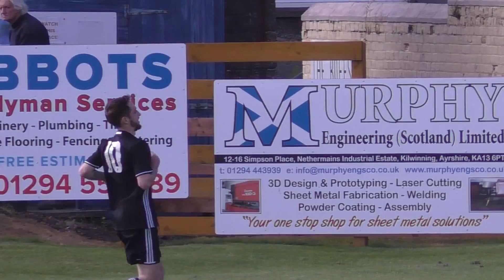kilwinning 1v2 pollok 2.9.17 goals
goal highlights from the league game played at abbey park